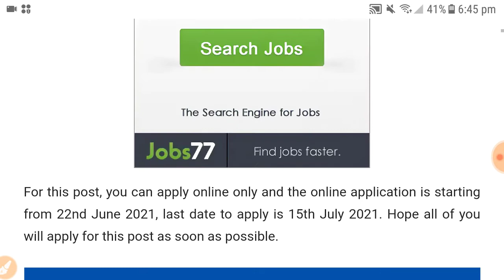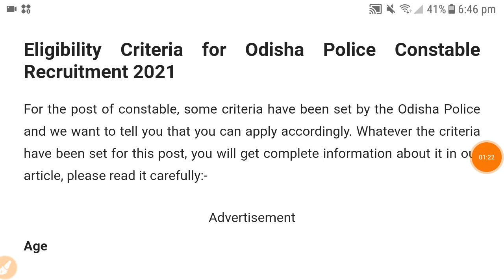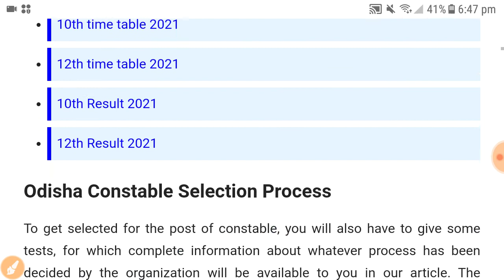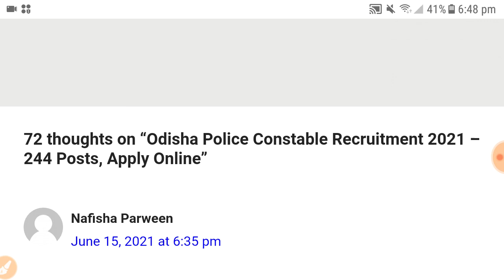Odisha Police Recruitment 2021, Odisha police constable recruitment, govt jobs new vacancy, sarkari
fci recruitment 2021, new vacancy 2021, sarkari naukri, govtjob portals, job vacancy 2021, sarkari result
sarkari naukri
sarkari result
govtjob